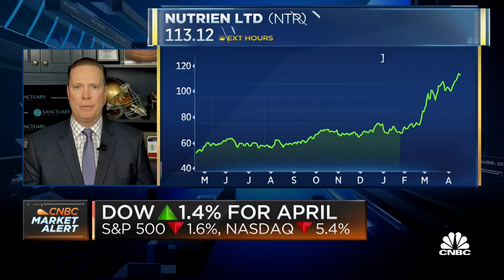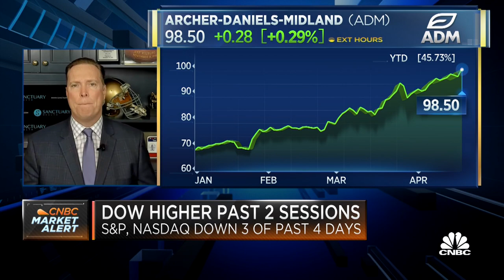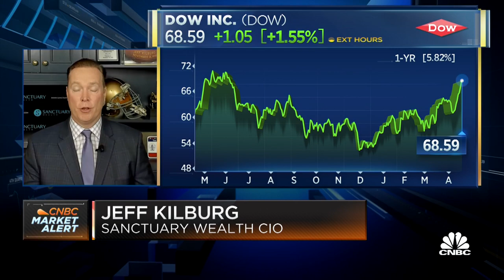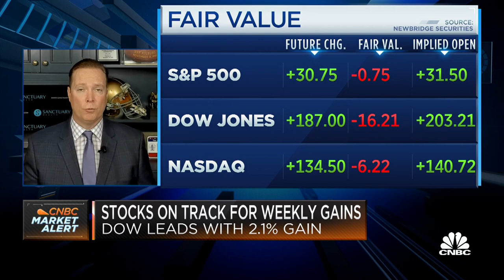Boring stocks are the new sexy stocks: Kilburg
Jeff Kilburg of Sanctuary Wealth says investors are flocking to the more boring and steady stock names such as fertilizer producers and railroads in the reopening trade.